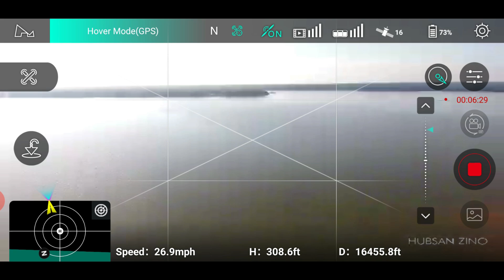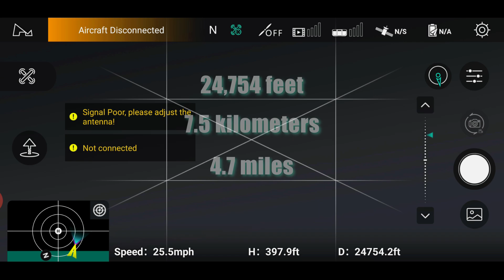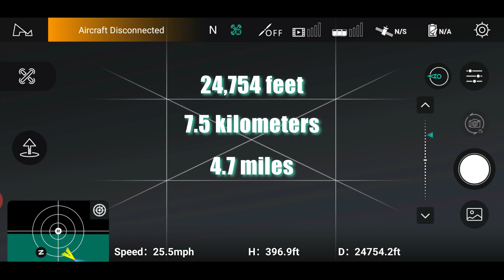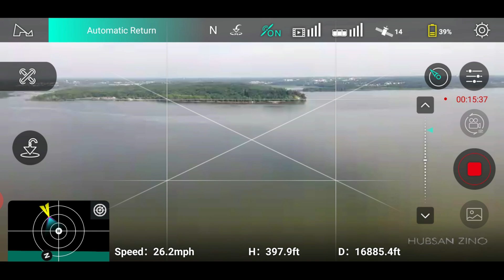Zino 2 Range Test - 1st Sign of Smart Battery with Low IQ.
Zino 2 Range Test.  This is my 2nd Attempt at a Zino 2 Range Test. During my first flight, I was able to reach 5.5 km.  In this flight, I noticed inconsistencies in the smart battery's power management. The Hubsan Zino 2 Max Range is 8km.  Lets see if the Zino 2 Leas 2.0 transmission system can get me there.  This is my latest installment to my Hubsan Zino 2 review series.

You can find The Zino 2 here on Banggood:

Also,
Special Thanks to QC Guy

Hubsan Zino 2 LEAS 2.0 GPS 8KM FPV with 4K 60fps UHD Camera 3-axis Gimbal RC Drone Quadcopter RTF 33mins Flight 3800mAh Battery